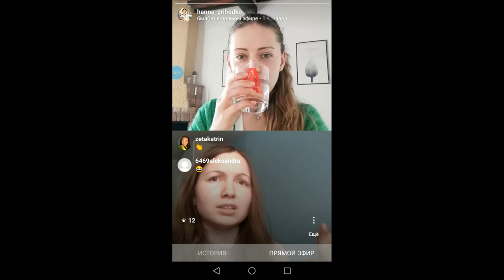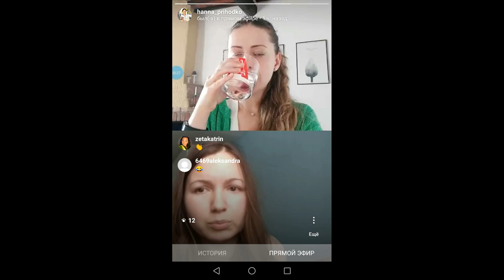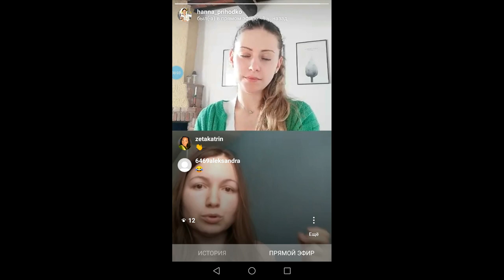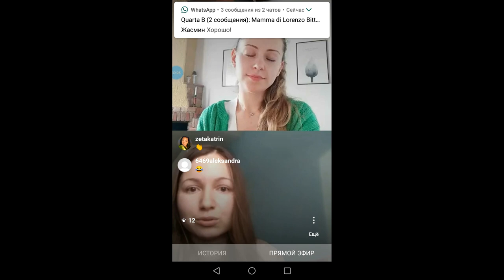Здоровая кожа - здоровая личность. Важные факторы красоты.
В этом эфире мы копнули глубже самого грубинного эффекта самого лучшего крема. Мы затронули причины тренда изменить свой внешний вид, познакомились с практикой по выяснению истинной цели для улучшения, узнали об альтернативной рецептуре и о компонентах, входящих в состав нативной косметики.
В эфире моя гостья Жасмин Каева рассказывает о своей линии натуральной косметики по ухрду за кожей, и о том, как она к ней пришла. Из ее рассказа мы узнаем о травах и растениях, которве она применяет в своей работе и о сопутствующий правилах, которые являются важной составляющей здоровой кожи.
Присоединяйся к прсмотру эфира вместе с теми, кто ищет свой путь к здоровью кожи экологичным путём.

Присоединяйся к нам и давай дружить🤗